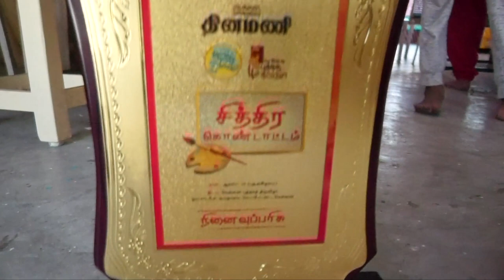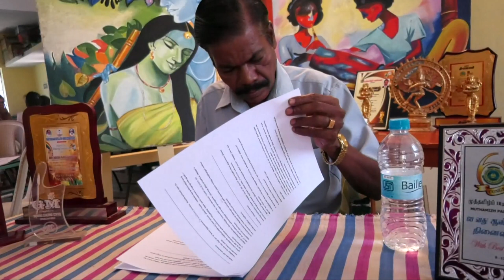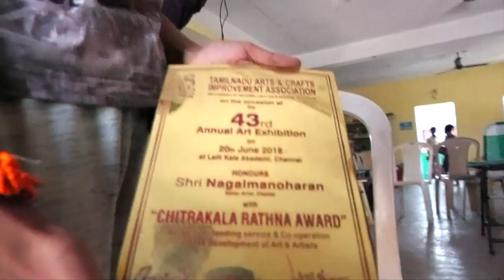Ajantha School Of Arts -044 26490363, /9381050477,/9940390708,/9380243070summer class open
Ajantha School Of Arts
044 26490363, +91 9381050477,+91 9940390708,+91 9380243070 ... ... No 6, Muthu Nagar, Poonamallee, Chennai - 600056, Near Sundaram Mandapam Muthu Nagar (Map) ... Drawing Classes.